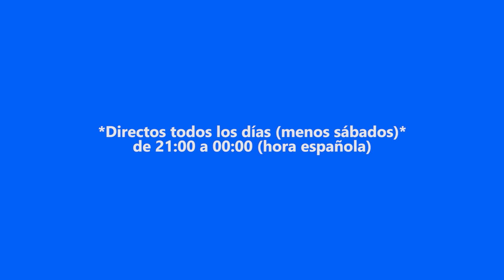ALONE IN THE DARK | El primer Survival Horror | EP 1